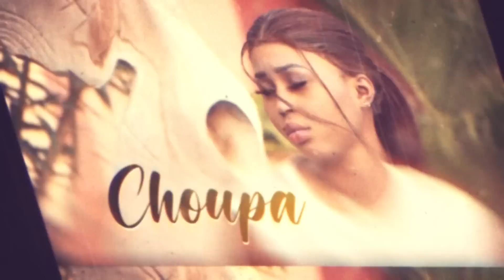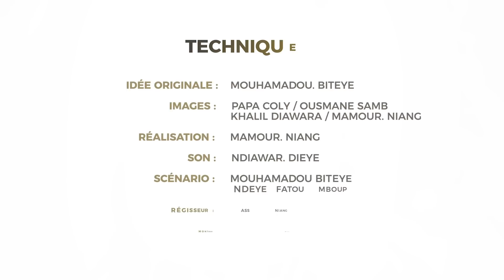KEUR TONY SAISON 1-EPISODE 30